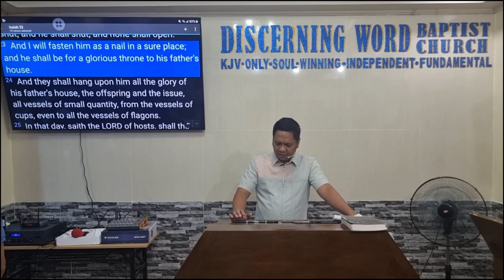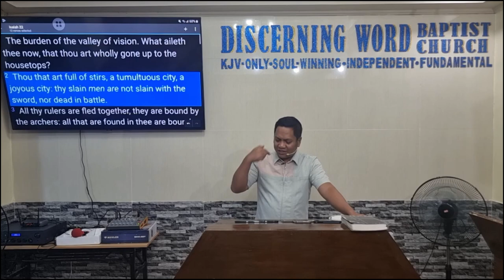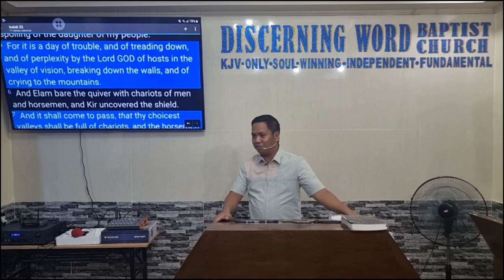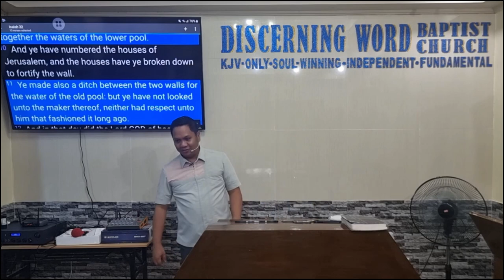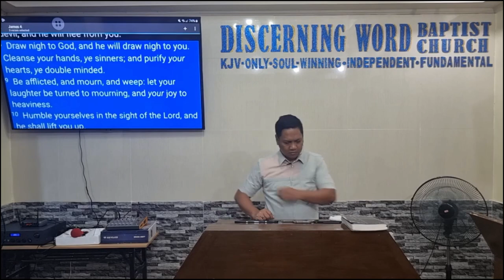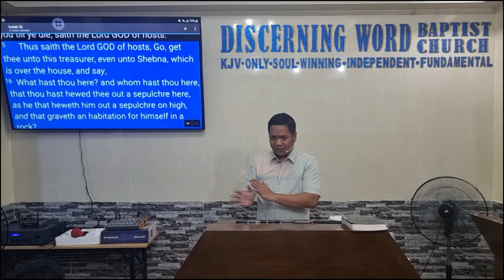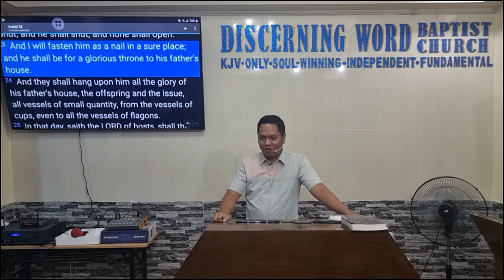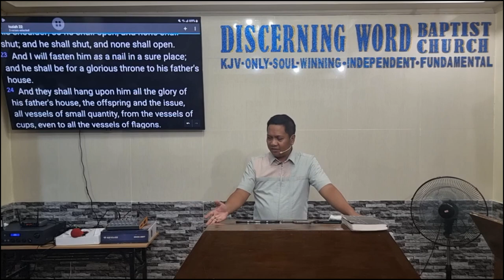"But Ye Have Not Looked Unto the Maker Thereof" - Isaiah 22 (Baptist Preaching - Ph)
"But Ye Have Not Looked Unto the Maker Thereof" - Isaiah 22
 (Destruction to People Who Don't Respect God Nor Heed His Given Warnings/Vision)

KJV-only
Soulwinning
Independent
Fundamental

20240704thurisaiah22Q